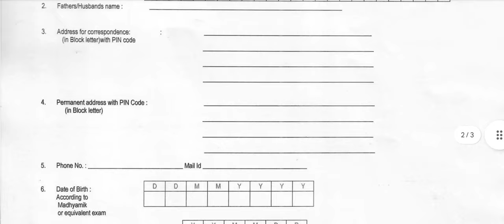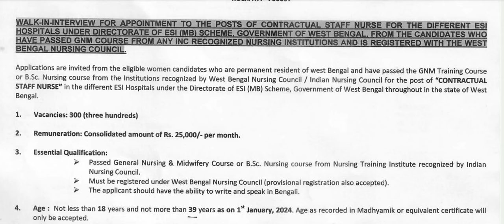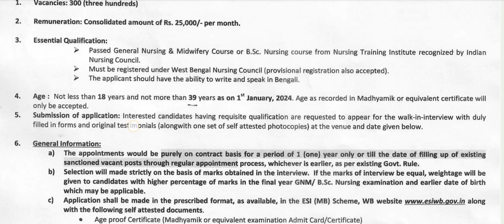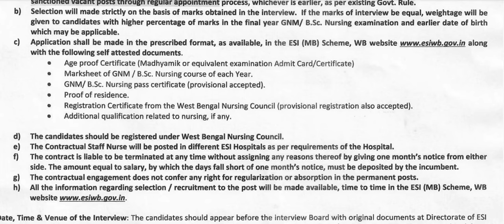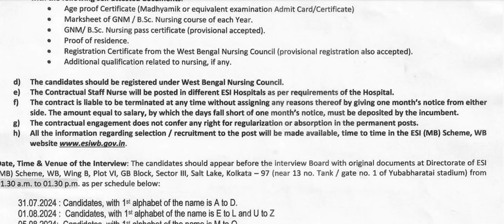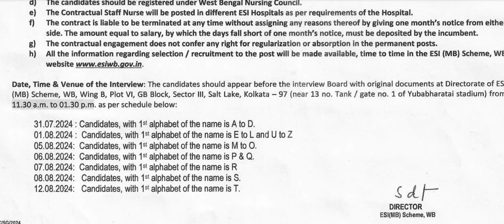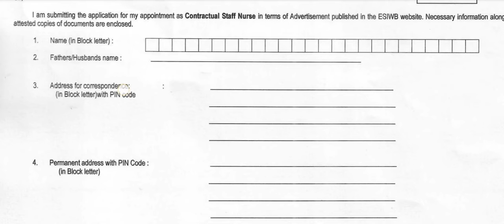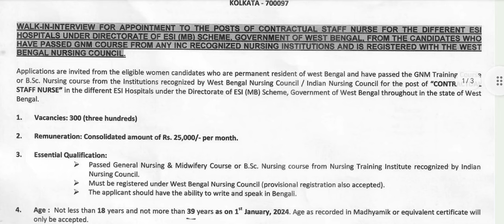🔥WB ESIC Staff Nurse Recruitment 2024 ||💥Esic Staff Nurse Vacancy